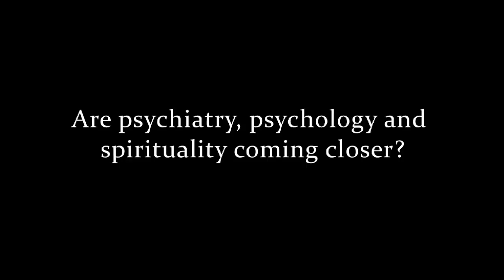Reflections on the relationship between science and spirituality, Stan Grof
Stan Grof reflects on the changing relationship between science and spirituality.

Stan Grof, M.D., Ph.D. is a psychiatrist with more than fifty years experience researching the healing and transformative potential of non-ordinary states of consciousness. His groundbreaking theories influenced the integration of Western science with his brilliant mapping of the transpersonal dimension. On October 5, 2007 Dr. Grof received the prestigious VISION 97 award granted by the Foundation of Dagmar and Vaclav Havel in Prague.

He is one of the founders and chief theoreticians of Transpersonal Psychology and received an Honorary Award for major contributions to and development of the field of Transpersonal Psychology from the Association for Transpersonal Psychology in 1993.

Dr. Grof is also the founding President of the International Transpersonal Association (ITA) and was its President for many years. He has organized large international conferences throughout the world and continues to lecture and teach professional training programs in Holotropic Breathwork and transpersonal psychology.

Currently, Dr. Grof is Professor of Psychology at the California Institute of Integral Studies (CIIS) in the Department of Philosophy, Cosmology, and Consciousness in San Francisco, CA, and at Wisdom University in Oakland, CA.